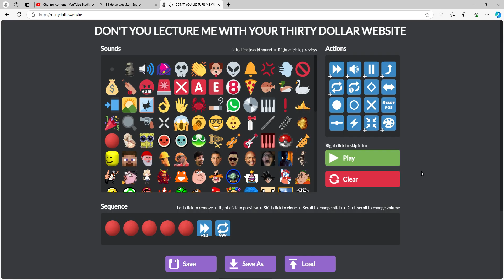That one kid in dodgeball